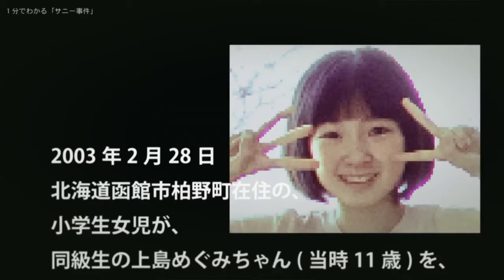Sunny (Sanî/32) theatrical trailer - Kazuya Shiraishi-directed thriller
Synopsis for Kazuya Shiraishi's thriller Sunny (Sanî/32) from Pony Canyon International Licensing (Pony Canyon Inc. / K.K. Ponî Kyanion): "Akari Fujii (Rie Kitahara) is a junior high school teacher whose private life and job are not going so well. On her 24th birthday, she's kidnapped by two men (Pierre Taki and Lily Franky) who are fanatical followers of Sunny. 'Sunny' was the nickname given to an 11-year-old girl (now a woman) who on the Internet is worshiped like a goddess as the 'cutest murderer'. The two men kidnap Akari, claiming that she is Sunny, but..."